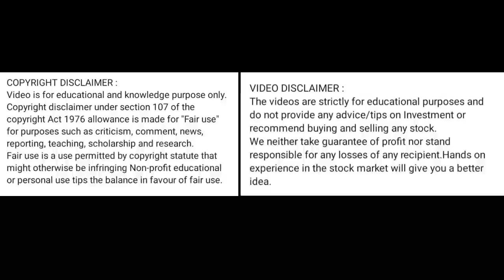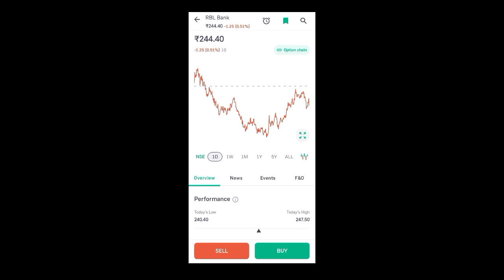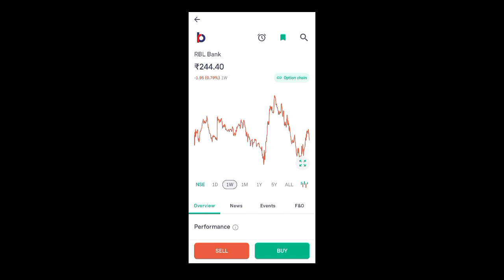rbl bank share news today l rbl bank share price today I rbl bank share latest news today